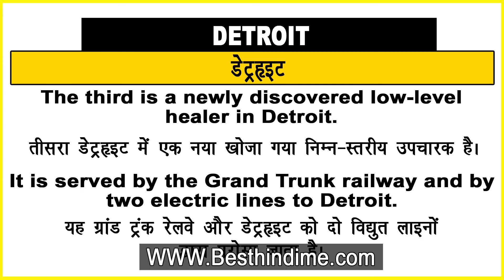Detroit Meaning in Hindi/Detroit का अर्थ या मतलब क्या होता है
Detroit meaning in Hindi
Detroit का अर्थ या मतलब क्या होता है
Detroit ka Matlab kya Hota hai
Detroit ka Hindi Meaning
Detroit explained in detail.